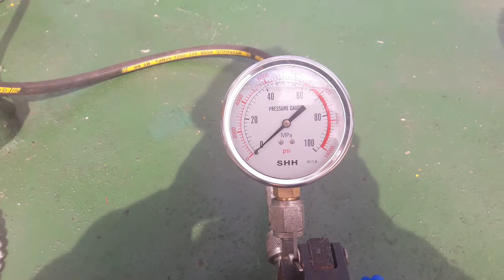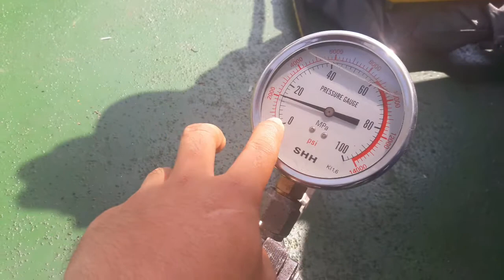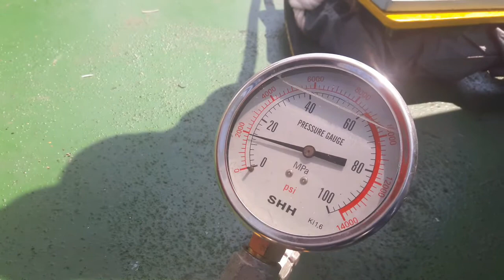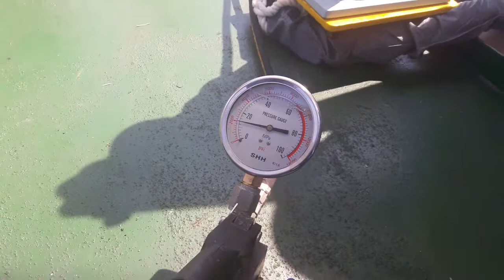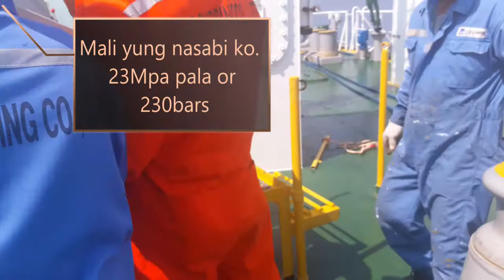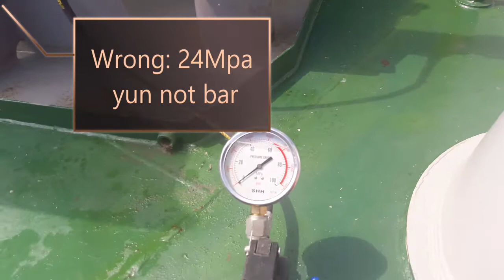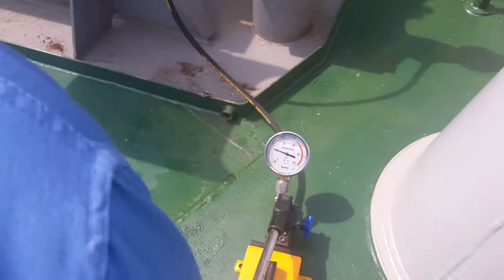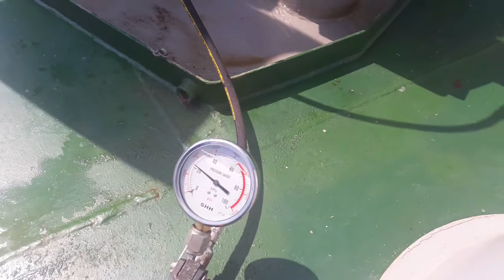THE BRAKE | ONBOARDCLASS013 | RAYCE TV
Sharing my experience in doing Winch brake test